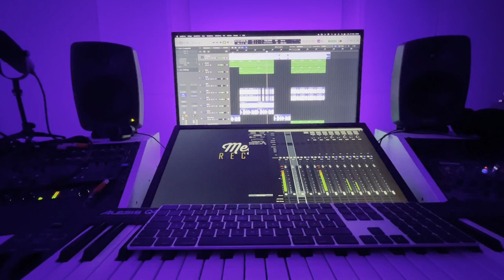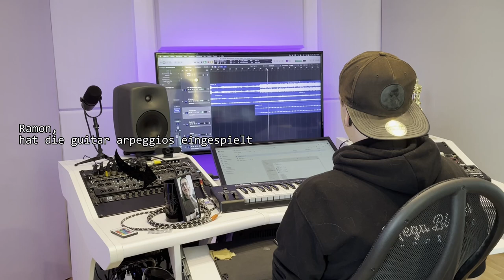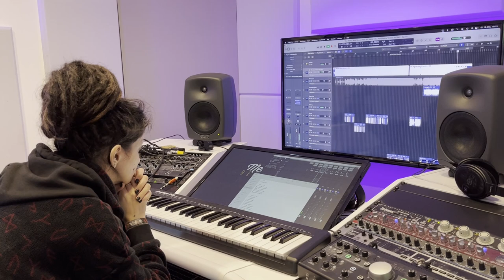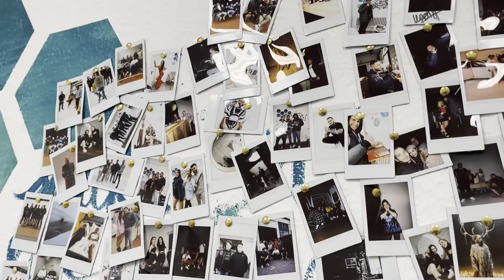ifa - Baraye [Metal Version] | MAKING OF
▶ Making of: Baraye (Metal)... A few insights into how the song and music video were created

Special Thanks to:
▶ Song recorded, mixed & mastered by Timo Bonner at Mega Blaster Recordings
▶ Assistance, Making Of & organization by Vivian